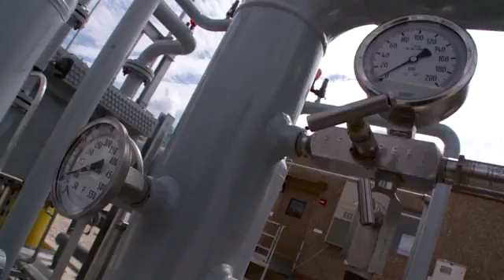San Antonio Water System Sewage-to-Biogas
San Antonio waste water is converted into methane gas.